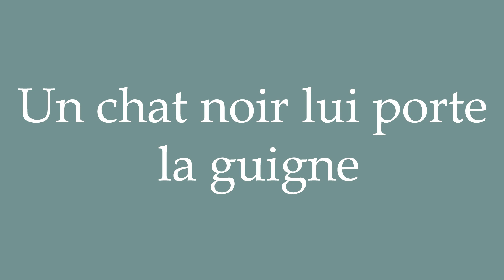How to Pronounce ''Un chat noir lui porte la guigne'' Correctly in French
Learn how to say and properly pronounce ''Un chat noir lui porte la guigne'' in French with this free pronunciation tutorial. Apprenez à prononcer des mots en français grâce à nos tutoriels.